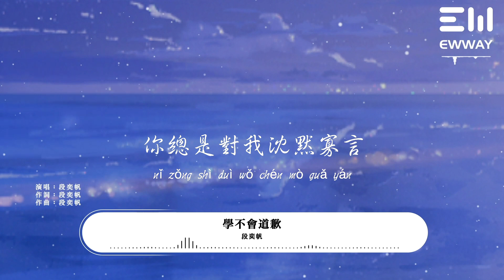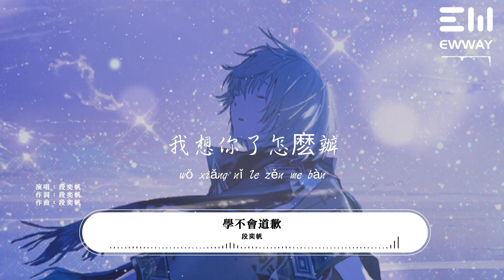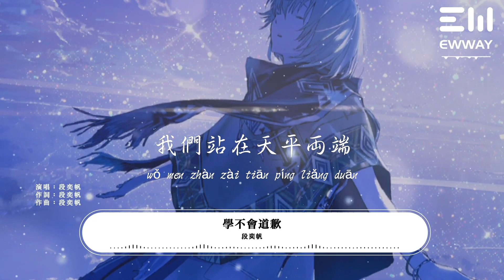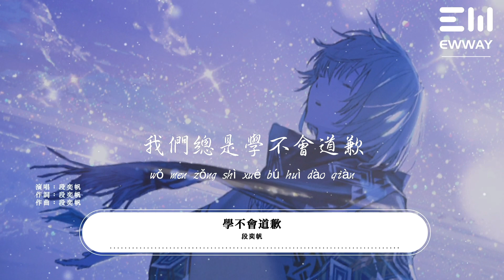段奕帆 - 學不會道歉 「我們總是學不會道歉。」♫動態歌詞lyrics/pīn yīn gē cí ♫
❖歌曲上架平台：
作詞 : 段奕帆
作曲 : 段奕帆
編曲：姜茂達
後期處理：Play House Studio
背靠著背
面對著面
你總是對我沈默寡言
我想過就這樣
就這樣感受著絕望
我不能阻擋你想去的方向
夢醒之前
吻你的臉
我們總是學不會道歉
我總是找尋你的身影
卻只能在夢裏擁抱你
我不得不放棄這愛你的權利
我想你了怎麽辦
對著大海說晚安
我站在海對岸
夜色很好看
我想你了怎麽辦
我們站在天平兩端
我卻輸得多麽難看
我想你了怎麽辦
對著大海說晚安
我站在海對岸
夜色很好看
我想你了怎麽辦
夢醒之前
吻你的臉

❖图片摄影：loundraw
❖图片为原作者所有，来源于 :